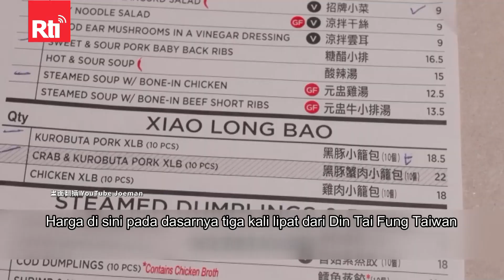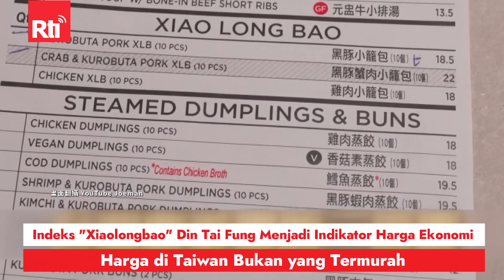Indeks "Xiaolongbao" Din Tai Fung Menjadi Indikator Harga Ekonomi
Indeks "Xiaolongbao" Din Tai Fung Menjadi Indikator Harga Ekonomi, Harga di Taiwan Bukan yang Termurah